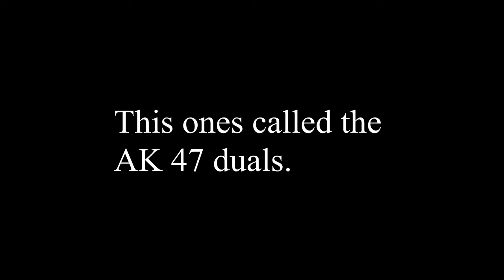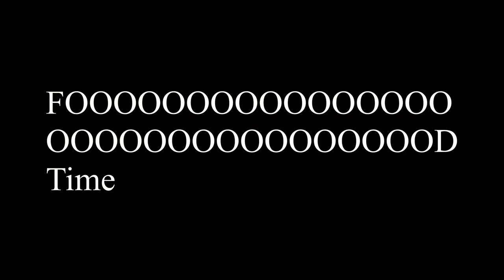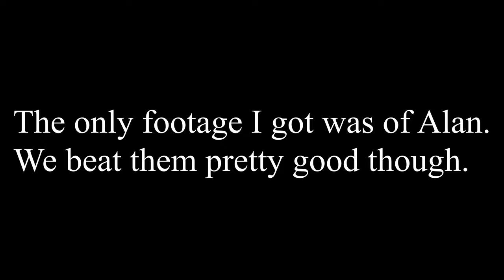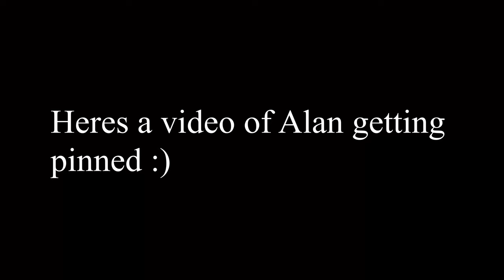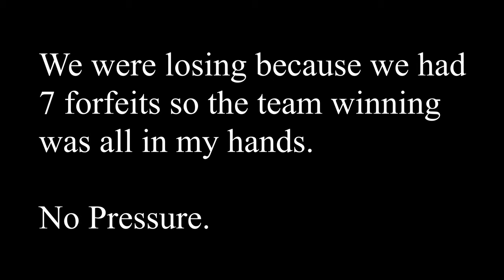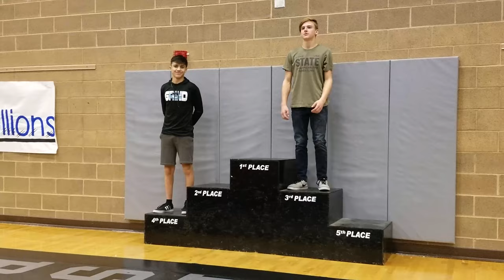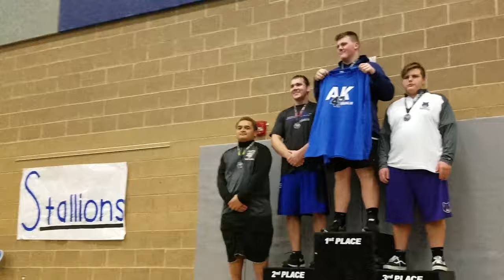AK47 Folkstyle Wrestling Tournament Vlog #2